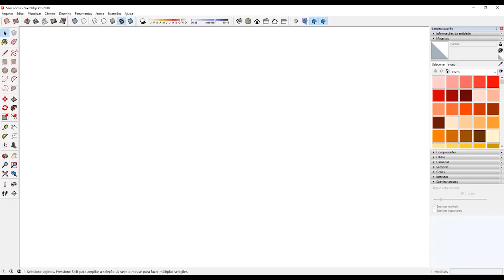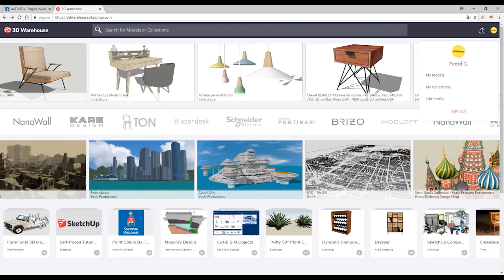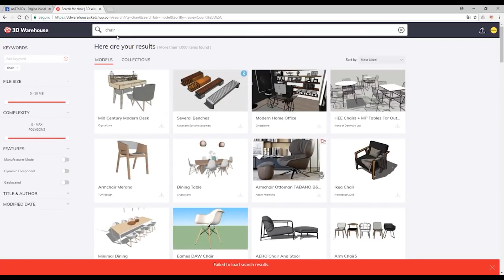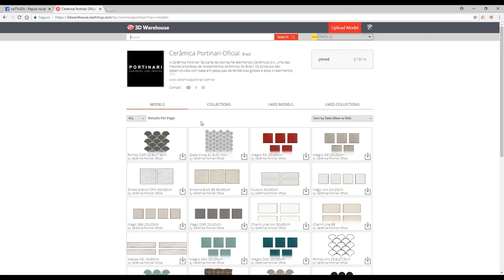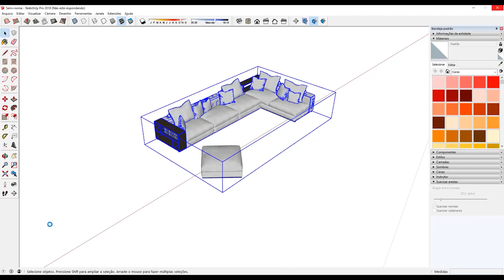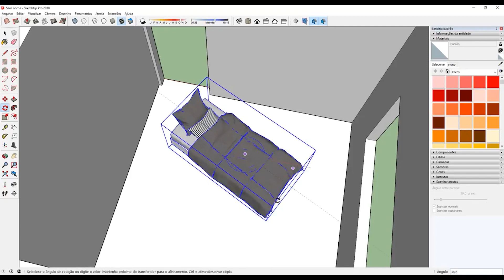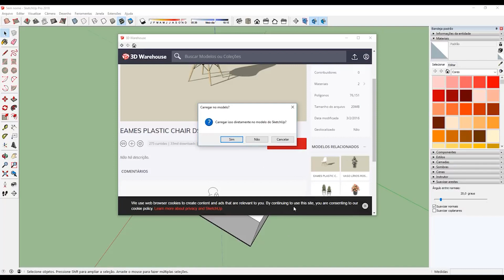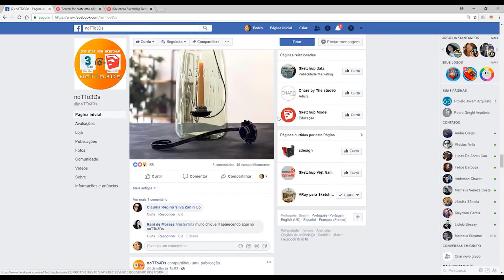[CURSO GRATUITO DE SKETCHUP] AULA 09 - Como baixar blocos de qualidade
Gostou da aula? Esse e muitos outros cursos, workshops e documentários estão disponíveis em nossa plataforma. Conheça o PJA+

Entre para a nossa comunidade gratuita no WhatsApp e interaja com pessoas que estão fazendo este curso

Tem alguma dúvida? Comente aqui embaixo.